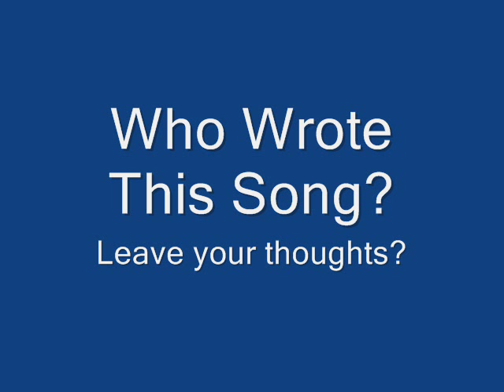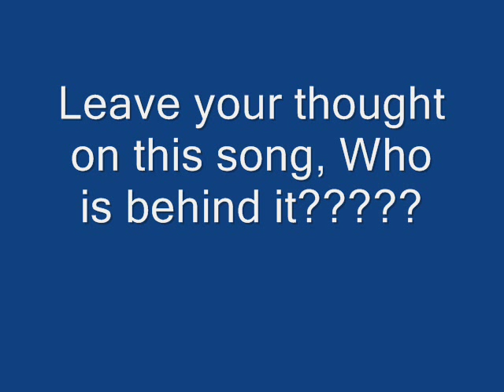I dont Wanna Lose It By Patrick Mcdaid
We are currently looking for an artist that can put their own style into other music like this and we are eager to audition and get a band together for the right front man/woman. Please note, that we are open to any sex, age must be between 16 and 30. Dedication to music is a 100% must. We look forward to hearing from all candidates. Singing essential, guitarist/piano player will be favoured but not essential.
Thanks,
Sherwood Phoenix Management